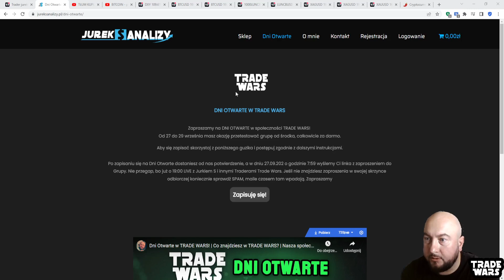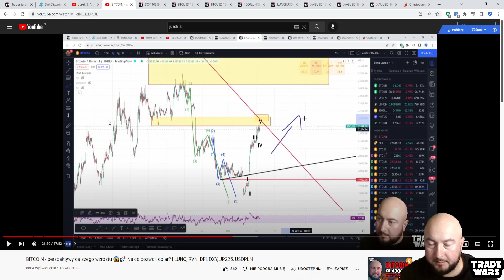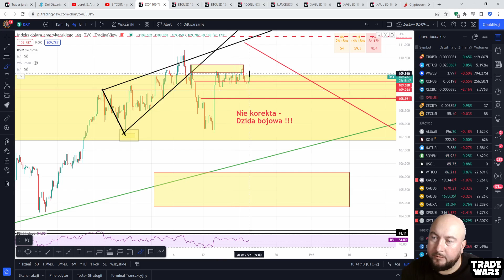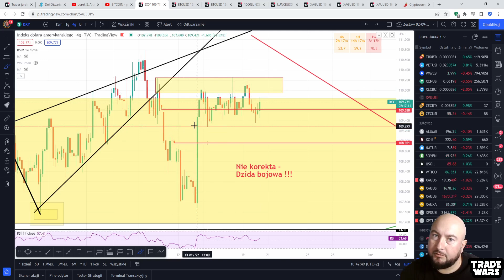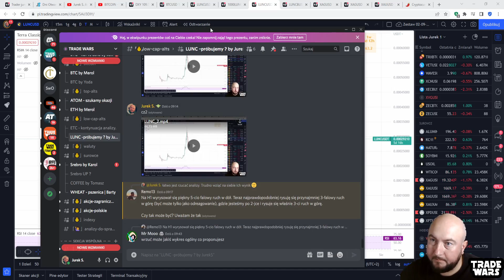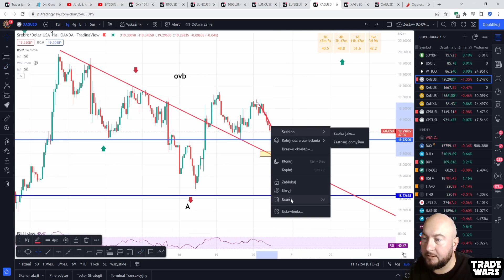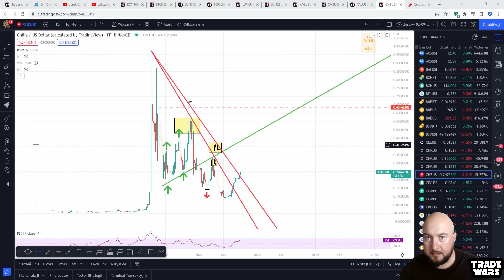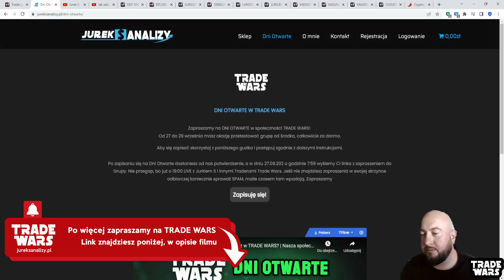Nerwowo na rynku Kryptowalut | Co z korektą DXY? | BTC, 1000LUNC, CHZ | Srebro i Złoto | 20/09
🏷️ PROMOCJA WAKACYJNA - od teraz do odwołania subskrypcja miesięczna to 480 zł/mies (zamiast 720 zł). Mamy też dla Was PAKIET WAKACYJNY - 900 zł / 2 miesiące
💲 REFLINKI
Skorzystaj z poniższych reflinków, aby zgarnąć bonusy 👇

SPIS TREŚCI:
00:00 - Intro
03:34 - BTC
19:48 - DXY
24:53 - LUNC
32:07 - Srebro i Złoto
43:58 - Broker Klimex
47:11 - CHZ
Muzyka jakiej używamy w naszych filmach:
-Christian Baczyk - The Awakening (Star Wars - The Force Awakens Tribute)
-Samuel Kim - Duel of The Fates ★ EPIC POWERFUL MIX ★ | Two Steps From Hell Style
-Greenred Productions - Focus Music for Work and Studying, Background Music for Concentration, Study Music